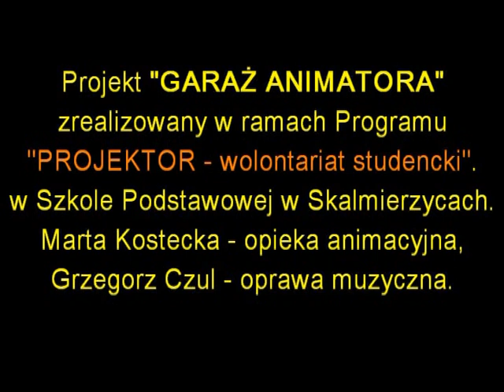Życie na pasach.wmv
Film poklatkowy powstał przy współpracy dzieci ze Szkoły Podstawowej w Skalmierzycach oraz wolontariuszy programu "PROJEKTOR - wolontariat studencki".